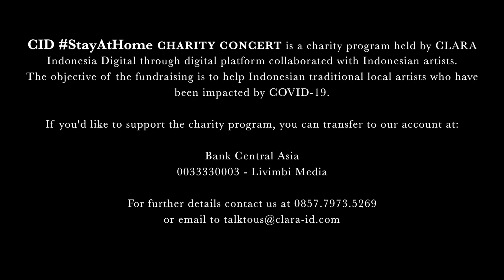Fangtatis performs 'Dang Fang' I CID StayAtHome Charity Concert: All We Need Is Love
CID StayAtHome CHARITY CONCERT is a charity program held by CLARA Indonesia Digital through digital platform collaborated with Indonesian artists. The objective of the fundraising is to help Indonesian traditional local artists who have been impacted by COVID-19.

If you'd like to support the charity program, you can transfer to our account at:

Bank Central Asia 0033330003 - Livimbi Media

Title: Dang Fang
Originally performed by Fangtatis